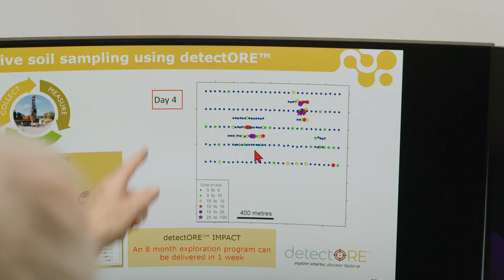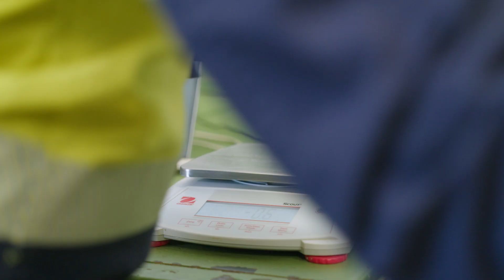Innovation Nation - Portable PPB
Portable PPB offers a cost-effective solution for carbon capture and storage, providing a scalable system for reducing CO2 emissions.